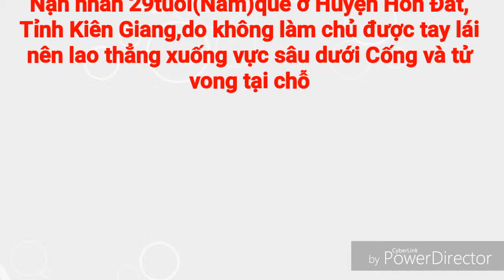Đào Hữu Cảnh chiều buồn